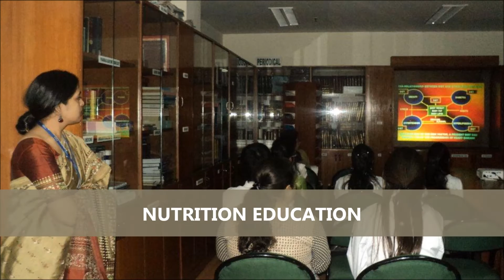GLIMPSE OF PSRI HOSPITAL 2015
Its Been a Healthy Year For all of us providing the best healthcare to all of you.